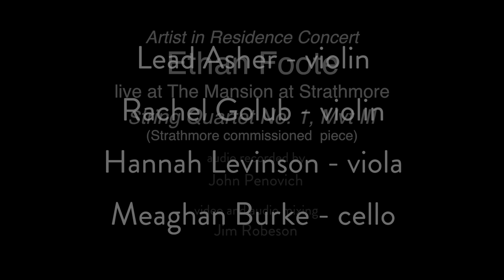String Quartet V2 by Ethan Foote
"String Quartet V2" written by Ethan Foote
Violin - Leah Asher
Violin - Rachel Golub
Viola - Hannah Levinson
Cello - Meaghan Burke

Recorded live at The Mansion at Strathmore by John Penovich
Video and mixing by Jim Robeson